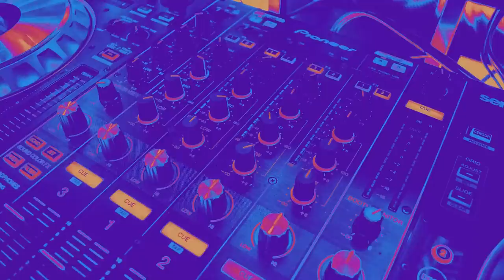EURO DANCE PARTY 90's | AS MAIS TOCADAS NAS PISTAS | Double You, Culture Beat, Real Mccoy!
EURO DANCE PARTY 90's | AS MELHORES DAS PISTAS | Ninguém fica parado com esse SETMIX Super Especial! Da volta as Boates e Danceterias para recordar os maiores sucessos das pistas na década de 90' e início dos anos 00's! Coloque o som no volume máximo e vamos curtir: Double You, Culture Beat, Real Mccoy e muito mais!